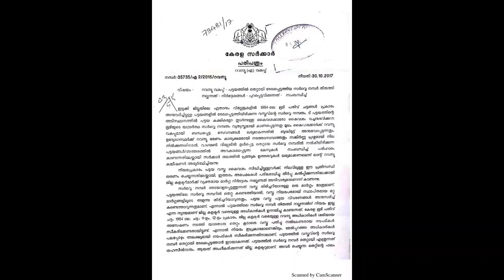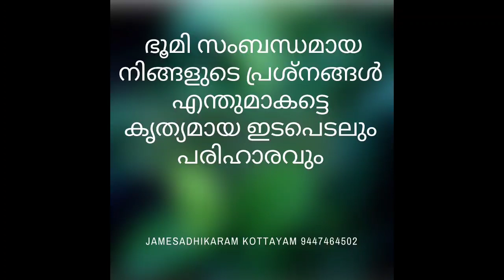correction of wrong survey number in Pattayam .James Adhikaram,MD, REALUTIONZ properties.9447464502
correction of wrong survey number in  Pattayam . James Adhikaram, MD, REALUTIONZ properties. 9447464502- Why a re-survey was necessitated
In Cochin and Malabar areas, the mutation (Pokkuvaravu/Jamathiry/Transfer of Registry) was effected in the revenue records only after surveying the new sub-division. This work fell in arrears after the independence. The village officers whose primary responsibility was the maintenance of land records were deployed for poverty alleviation schemes and hence the land records maintenance was neglected to a great extent. In the Travancore area, the transfer of registry was up-to-date to a great extent. But corresponding changes were not effected in the maps. Further in the state; various legislation towards agrarian reforms was introduced after independence. Due to the above legislations, the tenants and sharecroppers became absolute owners of the land. When these reforms were introduced on a war-footing basis, the corresponding changes were not effected in the survey records. Hence, a total re-survey of the state was required Government ordered the re-survey of the state in following Government orders.
G.O.Ms.295/66/RD REVENUE (E) DEPARTMENT Dated, Trivandrum,25th May 1966

Legal Notices in the Re-Survey
The individual notices under section 6 & 9 of the Survey & Boundaries Act were dispensed with as per the following amendment of the Survey & Boundaries Act. No. 11611/ Leg/ A1/ 86 Law (Legislation-A) Department. Now, according to Survey & Boundaries Act, there is no individual notice is required prior to the re-survey or prior to the finalisation.

Demarcation
Each taluk is divided into main circuits with an approximate area of 150 kms. And each main circuit is connected with the G.T Stations established by Survey of India so as to provide geographical co-ordinates to all survey points. According to present system of survey, each taluk is divided into blocks of approximately 1000 hectares. Then each block is divided into Khandom with area of 25 to 40 hectares. Each Khandom is sub-divided into Survey numbers of approximately 4 hectares in dry land and 2 hectares in wet land.

Survey of Block and Khandom
The block and Khandom boundaries are surveyed by traverse methods.

Survey of Holdings
Normally survey fields are formed by clubbing 10 to 20 holdings and with an approximate area of 2 hectares in wet land and 4 hectares in dry land. The boundaries are demarcated generally according to the physical possession as seen of ground except where they are the valid documents to prove that it has to be demarcated otherwise. But Government lands are demarcated as per the previous records so as to detect all subsequent encroachments.

Survey of Poramboke
The Government lands even if they are under unauthorized occupation, are surveyed and recorded as Poramboke.

Nalathu Poramboke
Certain private lands, which are now being used by public for the following purposes, are surveyed as Nalathu Poramboke.

Roads, Streets
Thodu, Streams.
The propriety rights of these Nalathu Poramboke shall continued to be vested with the respective landowners. The roads, streets etc. are surveyed as subdivision in the sketches only if it has got more than 2 meters width. The other roads, streets etc. are shown as topodetails in the respective sub division. No tax is collected in respect of Nalathu porambokes.

Variation in Area from the Previous Settlement
In many cases there is variation in extent in the re-survey records from the previous survey and settlement records. After the finalisation and implementation of the re-survey records, Basic Tax is collected according to the area in the re-survey records and no separate pattas are required in cases of excess areas. For registration of title deeds and all other transactions, Re-survey No., subdivision number and extent should be followed.

Supply of Records
The not final records are issued to the landholders on payment from the Office of the Assistant Director of Survey & Land Records concerned. The landowners can obtain the above sketches and satisfy themselves that the boundaries are properly determined. The copies of the details of land owners recorded during re-survey in the form of field register are also available in the re-survey Office on payment.